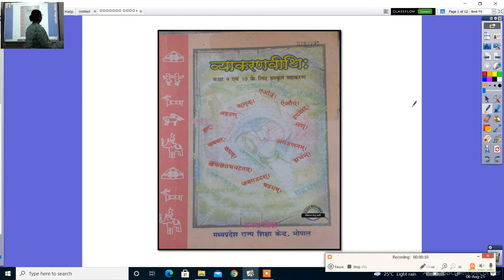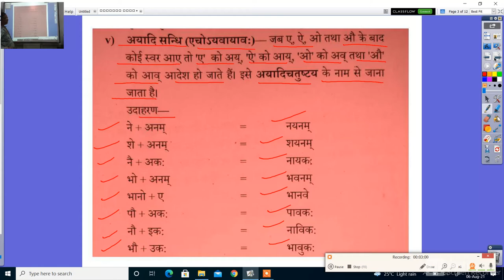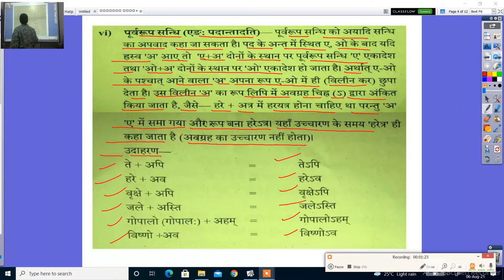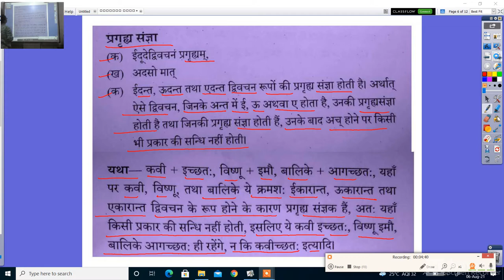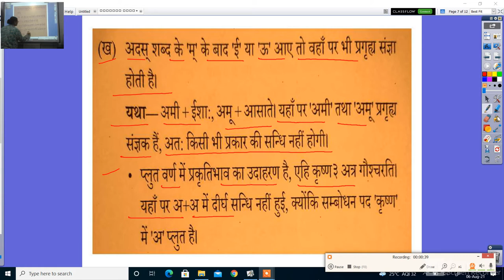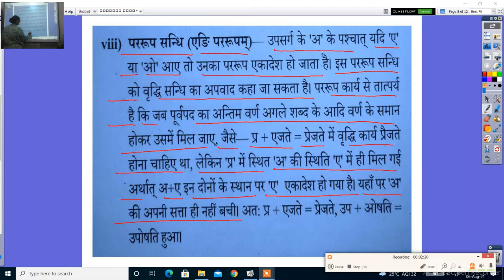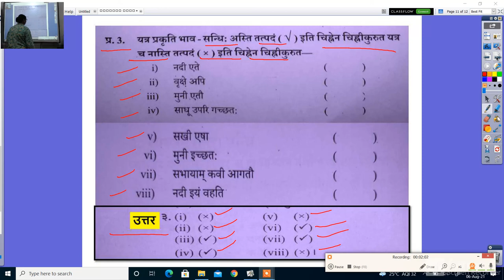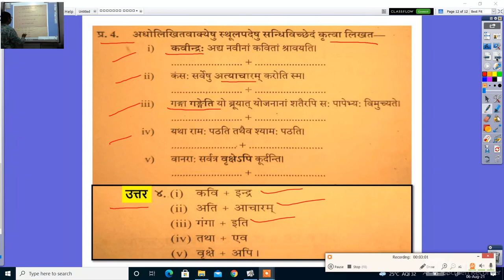संस्कृत व्याकरणवीथिः कक्षा 9 एवं, अयादि संधि